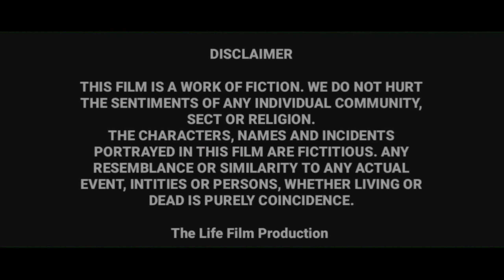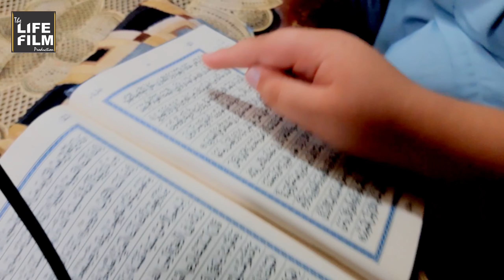14 August Short Movie - The Life Film Production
14 August Short Movie - The Life Film Production

Starring: Taymoor Ahmad, Aqeeb Malik,  Idrees Malik,
                 Abdul Raffay

Directed by: Adi Malik
Story by: Taymoor Ahmad
Executive Producer: Taymoor Ahmad
An The Life Film Production

Queries Search

motivational movie
explained in hindi
motivational movies in
hindi south
motivational movie scenes
motivational movie full
movie
motivational movies for
students
motivational movie south

moral lesson video
moral lesson short video
video clip with moral
lesson
lesson tagalog
video lesson moral

story story
story cartoon

islamic cartoon
İslamic status
islamic stories
islamic video
islamic
İslamic shorts

short film
short film index k7
production
short films pakistani
short video
short movie production

inspirational video
inspirational
inspiration
inspire learning
inspirational songs
inspirational speeches
inspirational quotes
inspirational movies